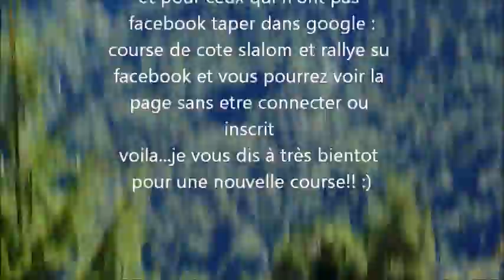course de cote de cauterets 2013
avec une musique d'enfants qui fait la voiture je vous présente toutes mes photos de course de cote slalom et rallye rejoignez nous soit :
sur facebook en tapant : course de cote slalom et rallye
soit :
sur google tapez : "course de cote slalom et rallye sur facebook" et vous cliquez sur le le lien et vous y atterrissez tout en n'étant pas inscrit ou conecter :D voila bonne visite à  tous :) merci